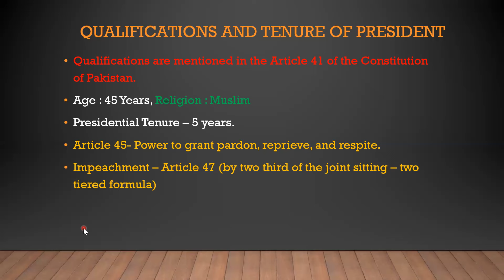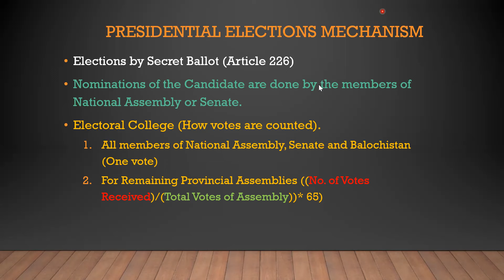Presidential Elections Process in Pakistan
This video is regarding the constitutional powers of President and the presidential elections process in Pakistan. It would be helpful for the students preparing for the competitive examinations and one paper exams.